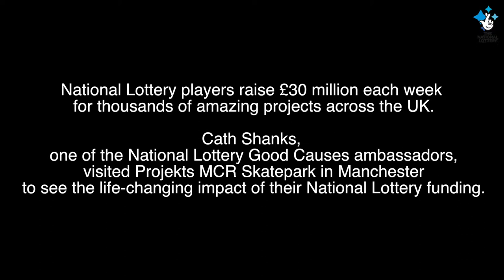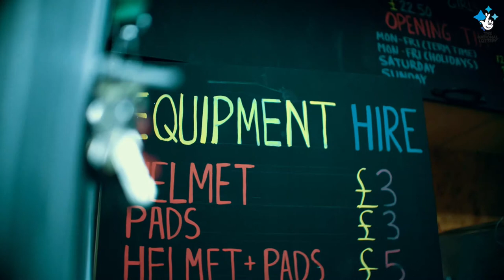Girls Night at Projekt MCR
To celebrate GoSkateboardingDay, National Lottery Good Causes Ambassador @Cath Shanks visited The NationalLottery funded Projekts MCR Skatepark (The Pump Cage) on Girl's Night to see how they encourage girls to get into skating! 🛹